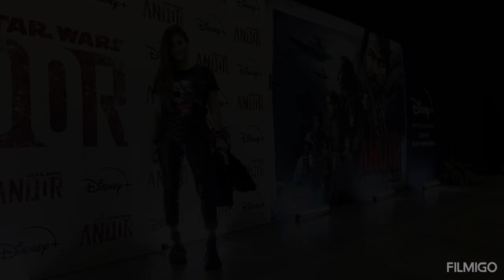carolina padron de ESPN